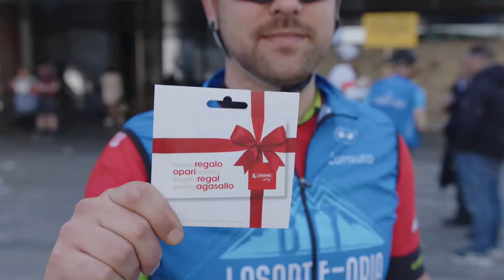Los mejores momentos del BMW Lurauto BTT Lasarte-Oria 2022!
Bonita jornada soleada la del domingo 10 de abril, los 500 participantes del BMW Lurauto de Lasarte-Oria pudieron disfrutar cada pedalada :)